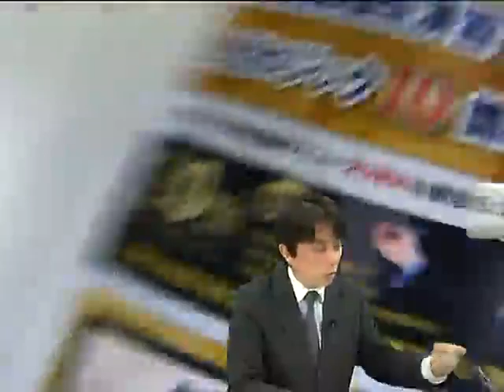【LEC宅建士】水野道場「必出重要論点＆民法ロジック」プロモ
２つの講座で宅建試験全科目をカバー！
毎年恒例 水野講師の直前道場！
【2021合格目標 LEC宅建‹道場›Webページ】